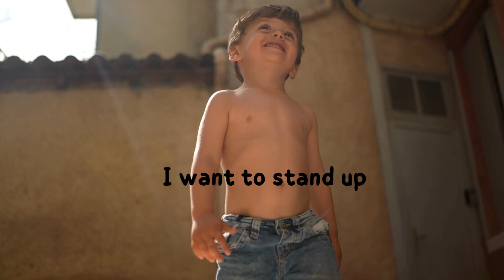Learn to talk. Learn to read.